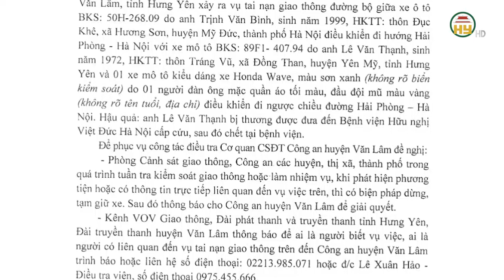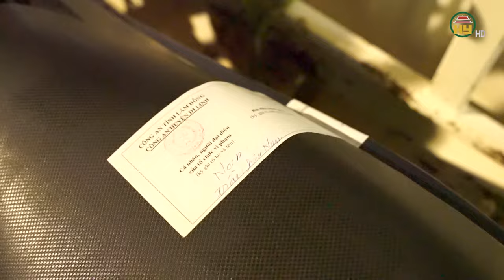Công an huyện Văn Lâm điều tra vụ tai nạn làm 1 người tử vong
Hưng Yên TV | Điều tra vụ tai nạn làm 1 người tử vong tại huyện Văn Lâm -Bắt đối tượng dùng súng giải quyết mâu thuẫn
Địa chỉ: 164 Nguyễn Văn Linh, thành phố Hưng Yên, tỉnh Hưng Yên
Tiktok: Truyền hình Hưng Yên
Facebook: Đài Phát thanh và Truyền hình Hưng Yên
Zalo: Đài PTTH Hưng Yên